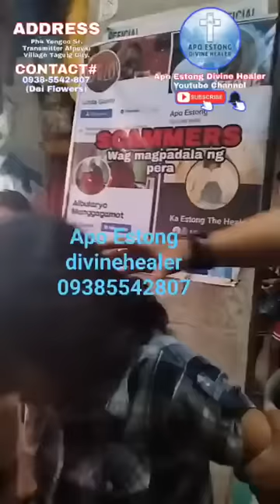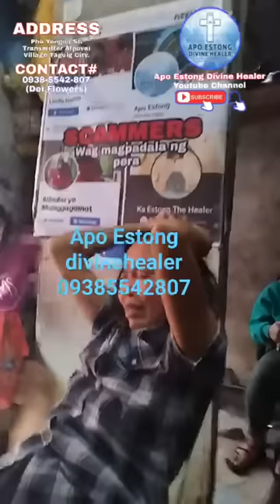WAK-WAK NA KUMAKAIN NG BATA MALAKAS DAW AT WALANG MAKAKATALO GINILITAN NI APO ESTONG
📢 BASAHIN MUNA BAGO MAGPATULOY.

Actual gamutan from MONDAY - FRIDAY until 5:00 pm only.
Address: Yengco St., Afpovai Village, Western Bicutan, Taguig City
Online gamutan sa page ni Admin Dei Flowers

BABALA! Ang Facebook Page na "Ka Estong The Healer" na nakapost sa ibaba ay isang SCAMMER at SUGO NG DIABLO. Patuloy sa pagnanakaw ng aking mga video upang makapangkikil ng pera. Tandaan na ang aming gamutan actual or online man ay LIBRE. Wala kaming hinihinging pera sa GCASH or REMITTANCES bago manggamot. Hindi na po namin kasalanan kung ma-scam kayo dahil sa pakikipag-usap nyo sa mga fake pages at nagpapakilalang assistant ni Ka Estong.

👉 Makipag-ugnayan lamang dito sa page or mag message sa mga number na nakalagay dito:

Admin Dei Flowers : 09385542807 / 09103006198
PM Admin on Messenger: Dei Flowers

❌❌SCAMMER PAGE❌❌
Please Report "Ka Estong The Healer"